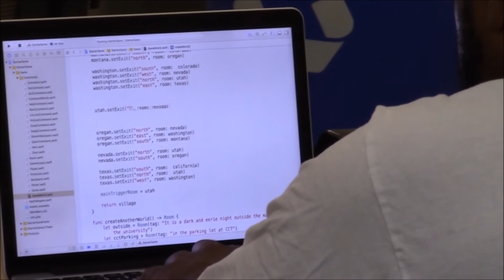Getting an MS - Computer Science in the USA - Rakesh Mahanty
Graduate Student Rakesh Mahanty discusses why he chose Columbus State University for Graduate School. Rakesh is pursuing a Master in Computer Science, with a focus on software development. Originally from India, Rakesh has really taken advantage of his experience here.